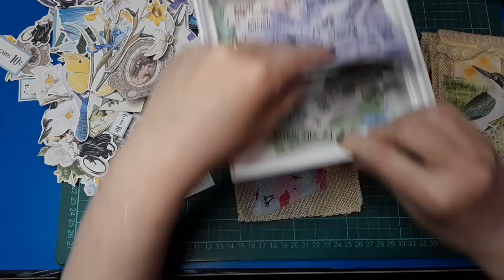Hessian & fabric pockets with printables from The Junk Journal Studio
I am so very pleased to have made it onto the Design Team for @thejunkjournalstudio. I'm busy cutting out the gorgeous array of papers, fussy cuts and more from the Spring Bounty kits, so look to a bigger project coming once I get everything ready. In the meantime, I could not resist jumping in and playing with some of the pieces I've already cut out.

I hope you enjoy these fun hessian pockets. While I had the excellent Christmas bunting to work with, it's easily replaceable with any fabric of your choice. From calico to old quilt, make these in your own way with whatever supplies you have available.

For those who don't have a sewing machine, grab your glue or do some hand stitching. There's always a way to adapt a project!

Let's get creating!

I appreciate every thumbs up and comment on my videos. I love hearing from viewers. 🥰

✔ Links for The Junk Journal Studio:

Etsy Shop

Etsy shop...